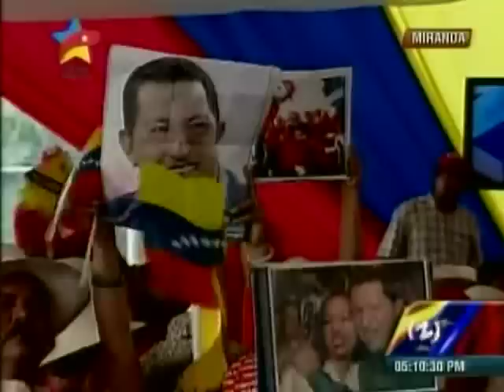Maduro anunciará acuerdos para la fijación de precios de rubros